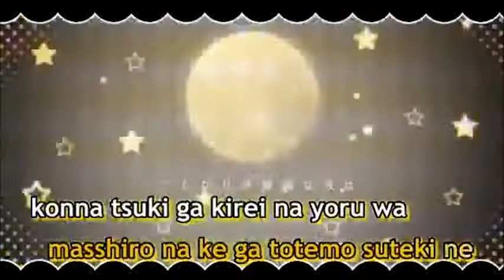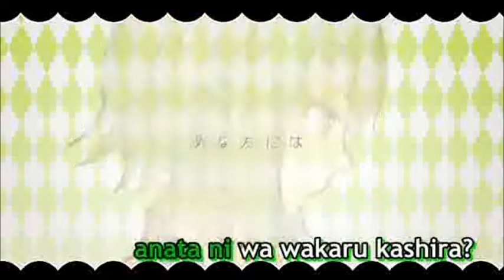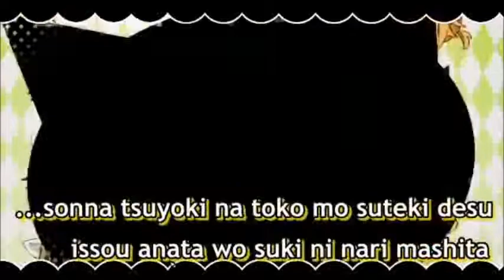『Aa, Subarashiki Nyansei』嗚呼、素晴らしきニャン生 [SHINKEI] self-duet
Original Singers: Kagamine Len & Megpoid Gumi
Music & Lyrics by Nem
Vocal/harmonies/mixing: SHINKEI

I know! I fail as both genders! I am shameless! huhu. I'm not even good in putting harmonies, I suck!!! buuh.
oh well, it's been a long time since I uploaded something here in YT, and at last, I was able to sing this song!!! HAHA. take that! :D
Letsxutauxit: The song you requested me is coming up next. XD sorry for the delay, I didn't expect my second semester to be so... haggard. -cries in the corner-

I SUCK AT EVERYTHING!haha. nuff said. :) I wish I could find a song that would really fit my voice, and a software that won't go loco on me (been using audacity)

did I forget to mention anything? nah, I'll just remember it later anyways.

EDIT: DECEMBER 16, 2011
now I remember! hahahaha. this is an audition for a chorus! XD gyaha!:3

Name / Alias:  SHINKEI
1st Character Preference: Megpoid Gumi
2nd Character Preference: Utatane Piko
Activity [ 1 - 10 ]: 8.5 (LOL)
Questions / Comments: I'm not sure if the vocaloid I picked suits my voice though. hahaha. I just picked my favorite. XD